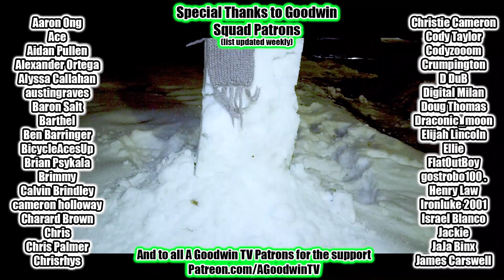FULLMETAL ALCHEMIST: BROTHERHOOD 1x25 Doorway of Darkness reaction and commentary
The Full Metal Alchemist: Brotherhood reaction continues with episode 25: Doorway of Darkness

In Full Metal Alchemist: Brotherhood 1x25 Doorway of Darkness, Ed, Ling, and Envy weigh their options from within Gluttony's truth stomach.

Bradley makes chess moves right in Roy Mustang's face.